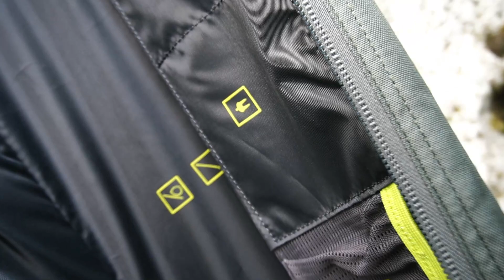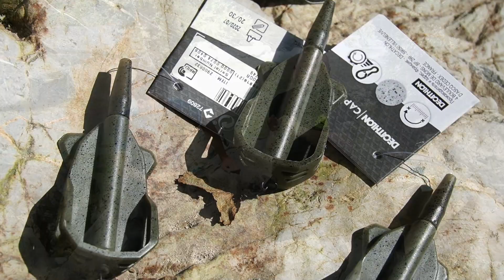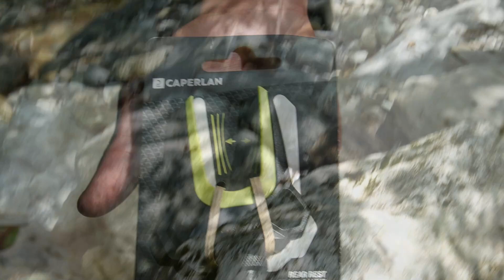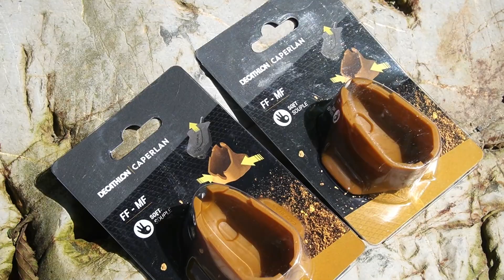INCREDIBILE CAPERLAN ITALIA LO HA FATTO VERAMENTE! Unboxing EPICO direttamente sul fiume.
Caperlan Italia ha deciso di mandarci un paio di giocattoli da provare e sperimentare nella pesca a feeder.

▪ Per Augusto
✔ Gli altri canali del network I.D.P.